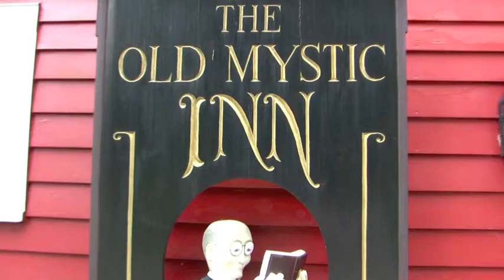Old Mystic Inn Mystic CT